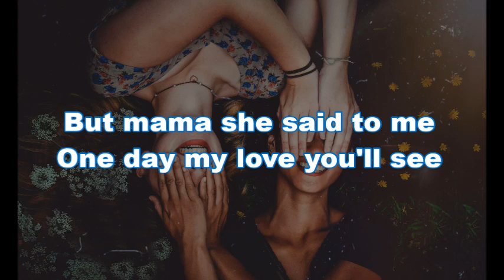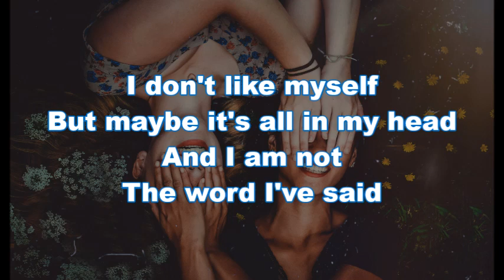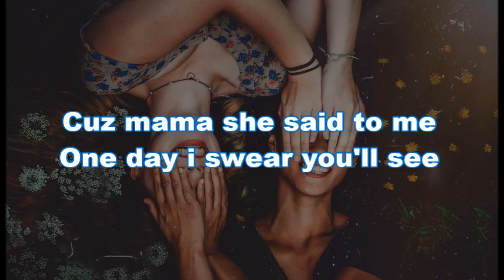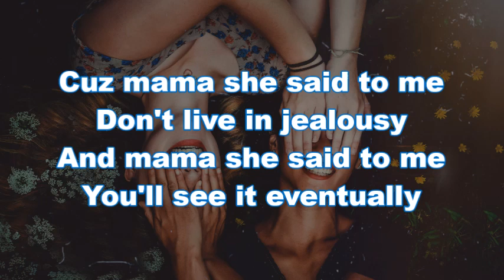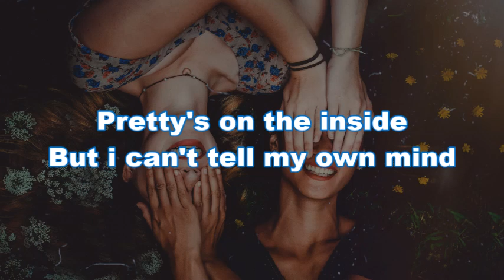Pretty's On The Inside (Nightcore version) - lagu buat insecure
"Beauty begins the moment you decide to be yourself”
-Coco Chanel

Here's the Lyrics :
I don't look like her
She's in all the magazines
So much prettier than me
You don't know it hurts
Staring at my iPhone screen
Watching others live their dream
But mama, she said to me
One day my love, you'll see
   Pretty's on the inside
   See it in your own eyes
   Look a little closer in the mirror tonight
   But I can't tell my own mind
   Maybe if I look a little harder, I'll find
   That pretty's on the inside
I don't like myself
But maybe it's all in my head
And I am not the words I've said
These images they sell
Maybe none of it is real
And I could love the way I feel
'Cause mama, she said to me
One day I swear you'll see
The pretty's on the inside
   Don't live in jealousy
   And mama she said to me
   You'll see it eventually